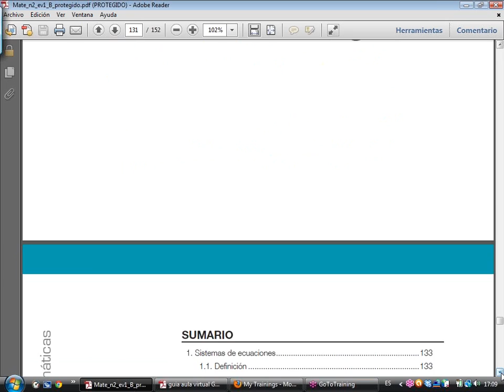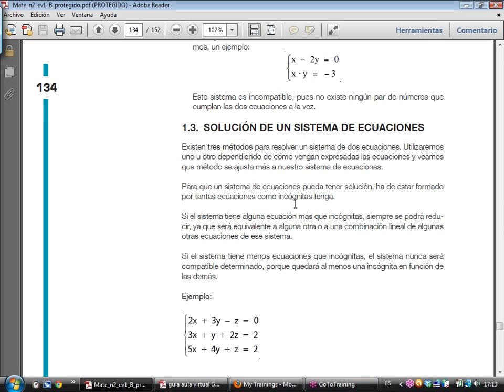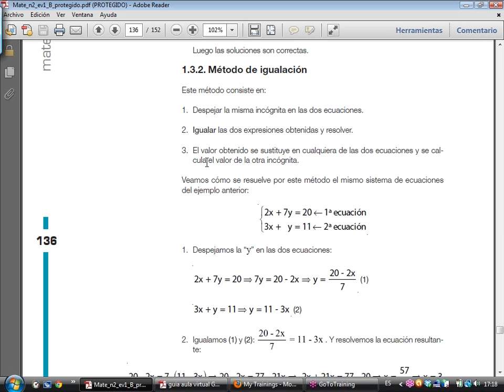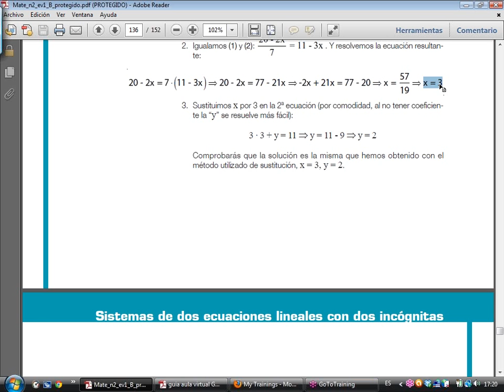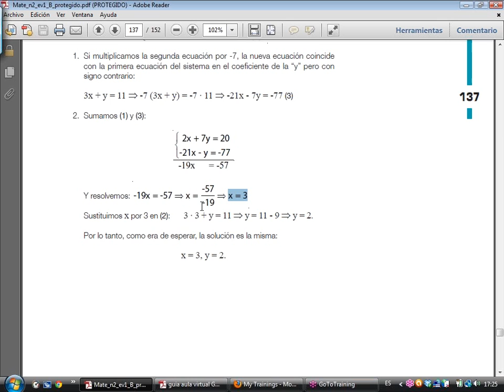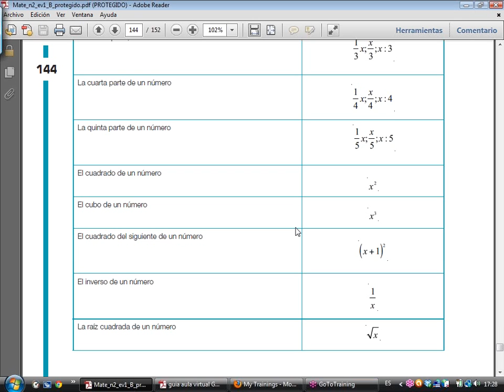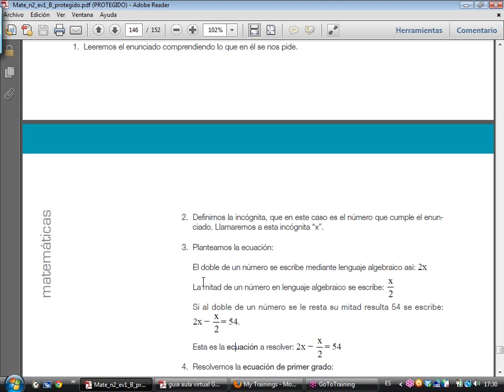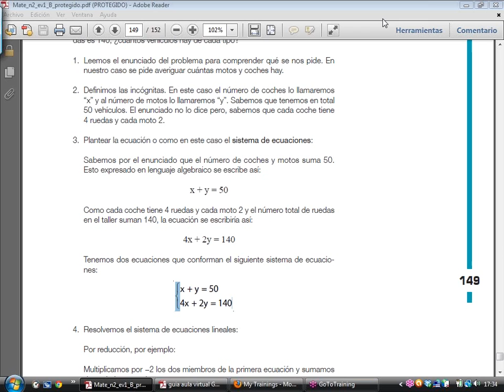Tecnología N2 Ev1 -Matemáticas – Dos ecuaciones con dos incógnitas (T 4) Problemas (T 5)